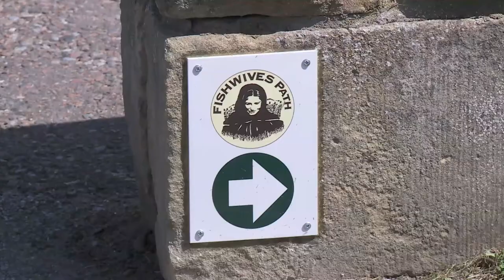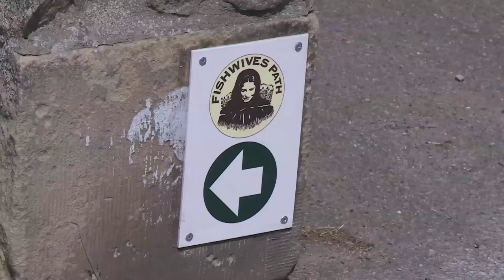First Minister opens historic fishwives walk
First Minister Alex Salmond today officially opened the 13 mile fishwives walk from Buckie to Keith, which has been fully restored to boost tourism in the area.

The path was traditionally used by fishwives for their 26 mile round-trip walk from Buckie harbour to Keith. The women would often be carrying 40lb creels of fish and churns of milk on return. The route which was once an integral part of the North East fishing industry, has been regenerated by the Buckie Regeneration Group. The route, honours the fishwives of Banffshire and it's hoped that it will now become a popular choice amongst many of Scotland's walking routes.